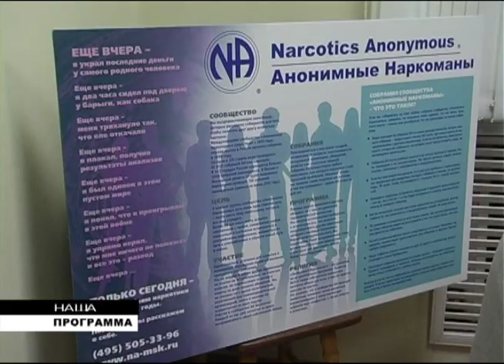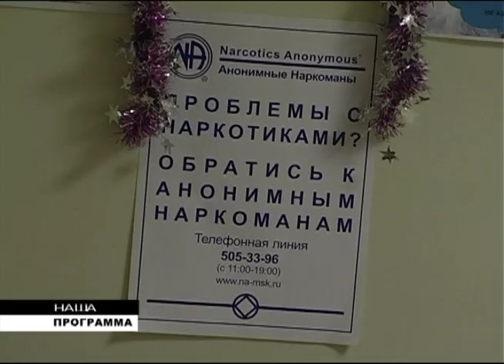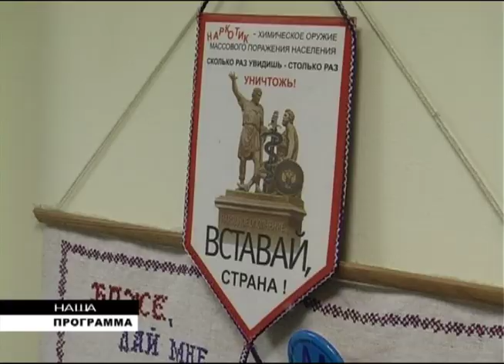"Наша Программа" (от 06.07.14) Тема: Анонимные наркоманы